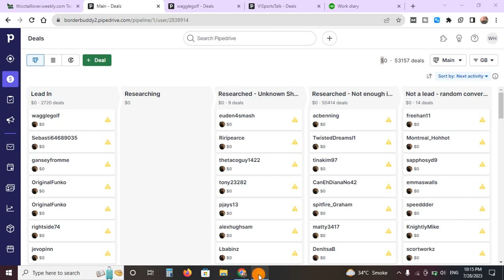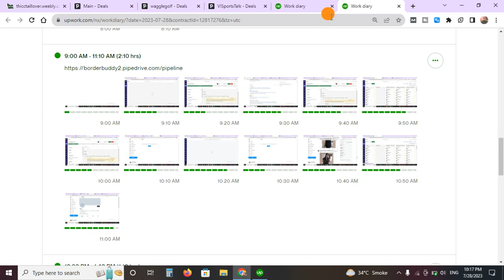How To Fast Remove The Upwork Screenshot